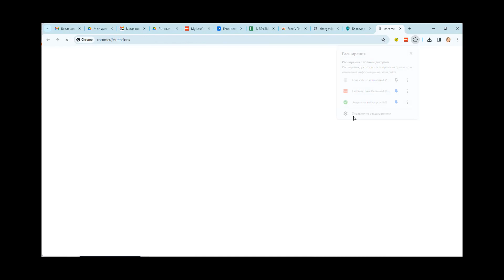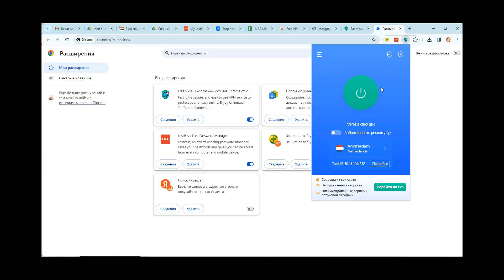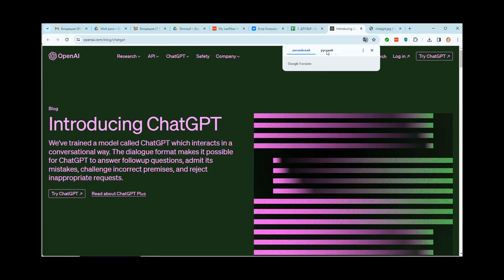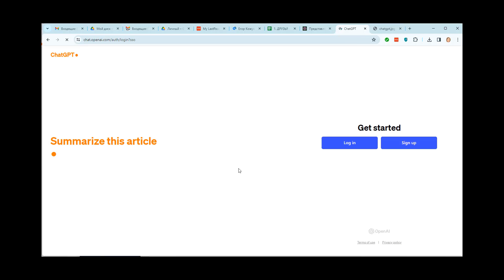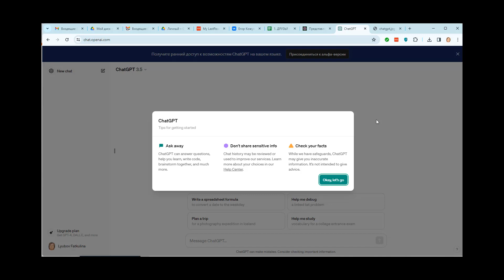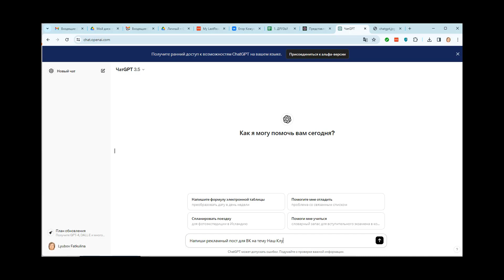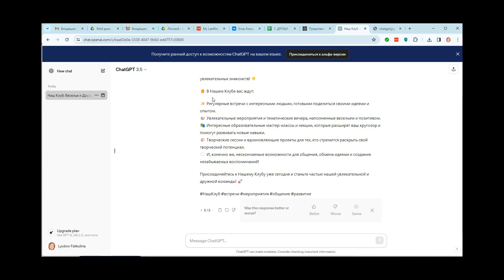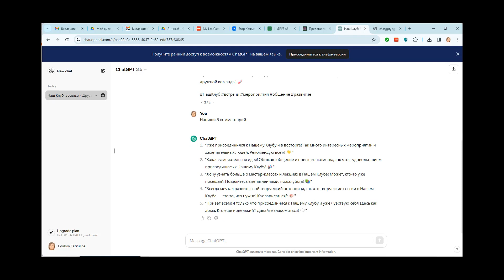Установка VPN и Регистрация в ChatGPT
Регистрация без лишних заморочек ChatGPT — нейросеть, которая способна вести диалог.
Она фактически работает как ваш ассистент.
Можно ее использовать не только для генерации текстов, но и
для любых других задач, где нужна аналитическая работа.

Этой нейросетью можно пользоваться бесплатно.

Есть один нюанс — в России ChatGPT официально не
работает, поэтому, чтобы зарегистрироваться, пригодится
инструкция.

Первое
Надо установить расширение VPN Free VPN в браузер.

Второе
Регистрация в ChatGPT 3.5

Третье
Запросите инструкцию @lvflvk

Будут вопросы обращайтесь: @lvflvk вышлю инструкцию со ссылками.